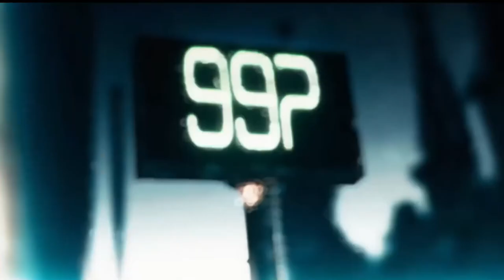*FREE* Yeat 2093 Type Beat - "SEEKING"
//LOOP & VISUALS by @prod.cherry

*(BUY 2 BEATS, GET 1 FOR FREE)

🎧 This beat is free for NON-PROFIT USE. If you use it, you must credit me (prod. evrst x prod.cherry) For profit purposes please purchase a lease.